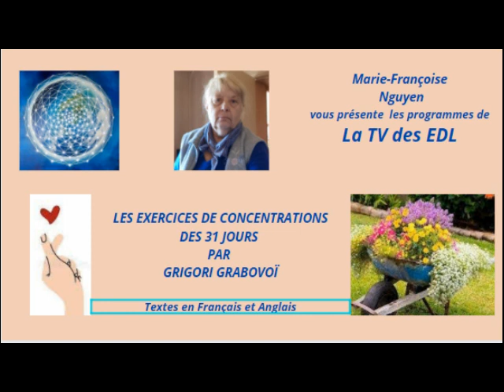03 G. GRABOVOÏ EXERCICES JOURNALIERS DES 31 JOURS DU MOIS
3ème Jour du Mois